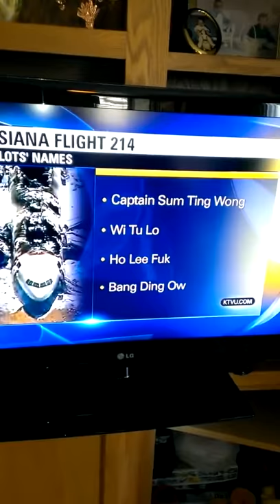Asiana Flight 214 Pilot Name News Blooper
How did they get away with this haha